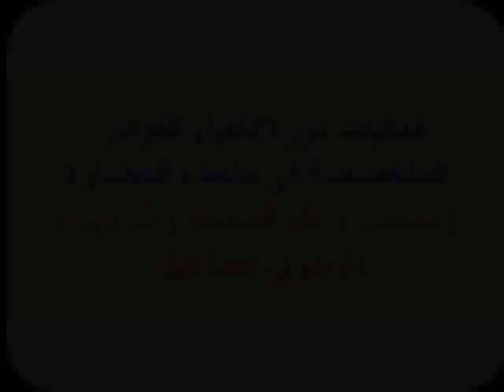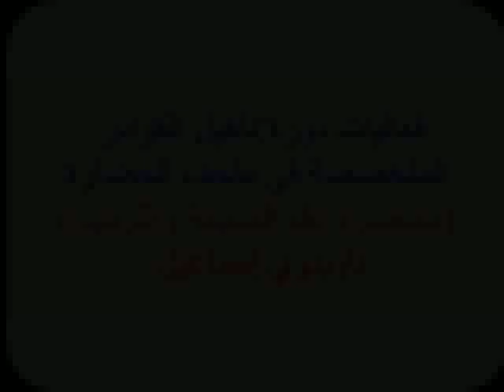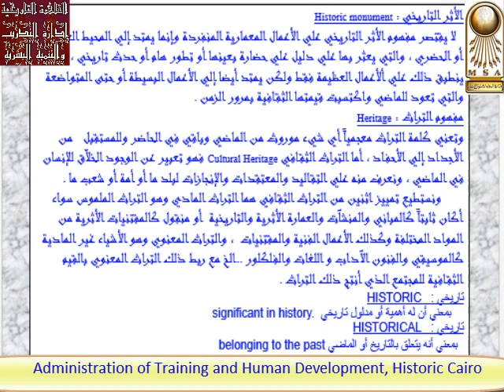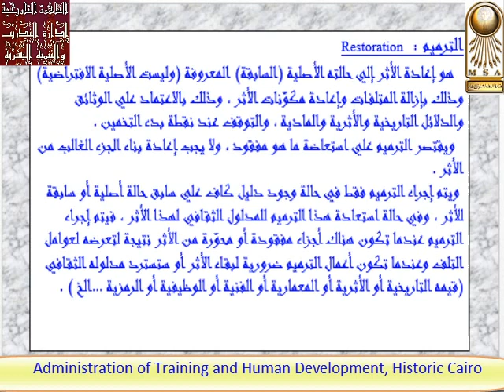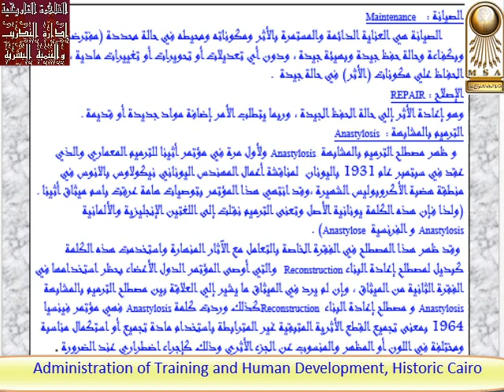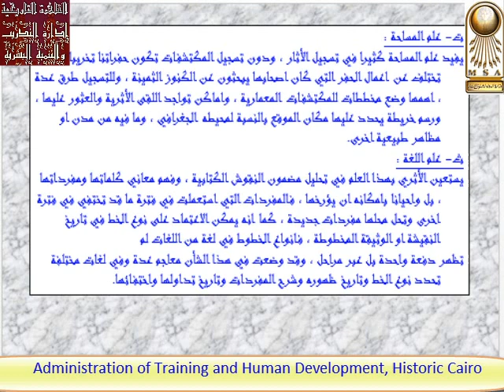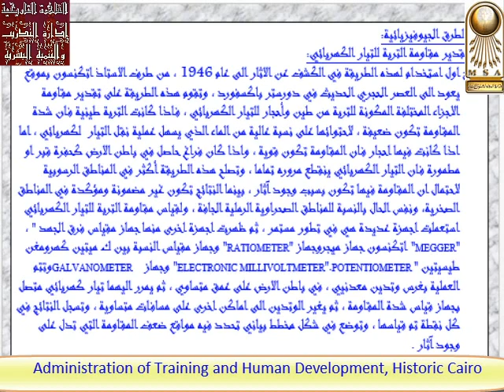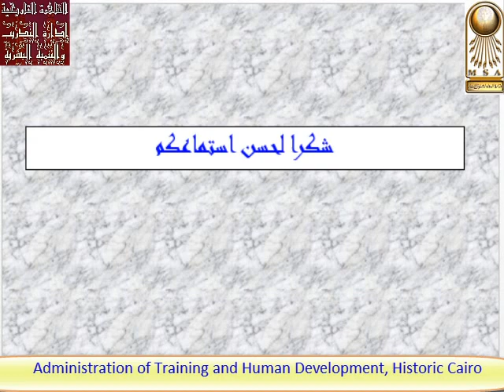علم الصيانة والترميم - أ.د.بدوى إسماعيل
علم الصيانة والترميم - أ.د.بدوى إسماعيل - أسشتارى المعامل و الأعمال التخصصية بمتحف الحضارة
دورة تأهيل الكوادر المتخصصة الجديدة فى المتحف القومى للحضارة المصرية